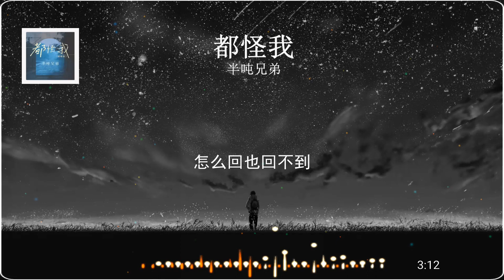2023華語網絡流行音樂 ||《都怪我》|| 半噸兄弟 || 動態歌詞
都怪我(烟嗓版)-半吨兄弟
作词：翁梓铭
作曲：翁梓铭
演唱：半吨兄弟
编曲：左壬鹏
音乐制作人：郭朝阳
吉他：潘春宇
录音：周明
录音棚：半吨兄弟Music studio
Voc 制作人：周明
和声编写：霍霍
和声：英子/Blue 等
混音、母带处理：周明
混音、母带棚：半吨兄弟Music studio
营销企划：何大为
监制：叶洛洛
出品：喂猫咯
发行：漫吞吞文化

你给我糟糕的信号
我宁愿我接收不到
我的眼泪划过嘴角
擦也擦不掉
就当是你开的玩笑
别从记忆把我抹掉
都怪我过分把你耐心
消耗掉
我怎么忘也忘不了
伪装我从没受过伤
怎么回也回不到
那故事里的第一章
一切都太煎熬
我快要受不了
我怎么做也做不好
眼闭上泪不停流淌
怎么戒也戒不掉
你的身上那些味道
一切都没有预兆
你回来好不好
擦也擦不掉
消耗掉
怎么回也回不到
一切都太煎熬
我快要受不了
怎么戒也戒不掉
一切都没有预兆
你回来好不好
怎么回也回不到
一切都太煎熬
我快要受不了
怎么戒也戒不掉
一切都没有预兆
你回来好不好
一切都没有预兆
你回来好不好